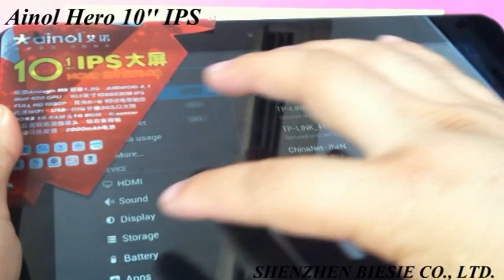CHINA BIESIE Ainol Hero new product 10'' IPS 1280X800 pixels 4.1.1 Jelly Bean 1g/16GB